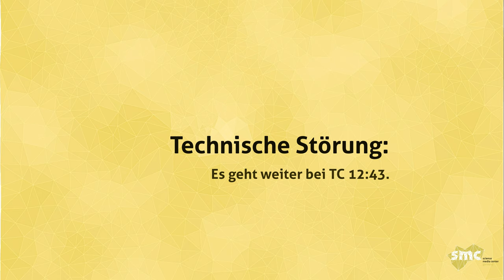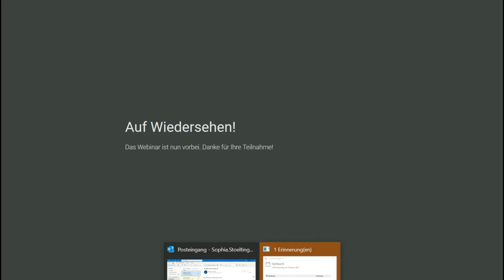Die nächste Generation der Impfstoffe gegen SARS-CoV-2 – Woran arbeiten Hersteller und Forschende?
Aufgrund von technischen Problemen gibt es im Video von Minute 08:43​ bis 12:43​ eine längere Unterbrechung. Wir bitten die Unannehmlichkeiten zu entschuldigen.
Wie könnten Impfstoffe gegen SARS-CoV-2 auch gegen künftige Virusvarianten wirksam bleiben? Das ist eine hochrelevante Frage, der sich Forschende, Pharmafirmen und Zulassungsbehörden derzeit stellen.
Forschende und erste Pharmafirmen passen einige der wirksamen Impfstoffe derzeit bereits an die neu auftretenden Mutationen an beziehungsweise entwickeln neue Vakzine, die einer fortlaufenden Virusevolution besser standhalten sollen. Die europäische Arzneimittelbehörte EMA hat als Reaktion auf die zu erwartenden Entwicklungen angekündigt, ein Schnellverfahren für bereits zugelassene Impfstoffe, die an Virusmutationen angepasst werden, einzuleiten.
Wie gehen die Forschenden bei mRNA- und Vektor-Impfstoffen dabei vor? In welchem Tempo und mit welchen Impfstoffstrategien begegnen Pharmafirmen dem drohenden Risiko? Was wissen sie über den Impfschutz gegenüber neuen Virusvarianten?
Diese und weitere Fragen beantworteten eine Expertin und Experten bei einem virtuellen Press Briefing.

Eingeladene Expertin und Experten:
Prof. Dr. Marylyn Addo
Leiterin der Sektion Infektiologie am Zentrum für Innere Medizin, Universitätsklinikum Hamburg-Eppendorf (UKE)

Prof. Dr. Klaus Cichutek
Präsident des Paul-Ehrlich-Instituts – Bundesinstitut für Impfstoffe und biomedizinische Arzneimittel (PEI), Langen

Prof. Dr. Uğur Şahin
Vorstandsvorsitzender BioNTech, Mainz

Übersicht:
[00:00:00​] Begrüßung
[00:02:23​] Wie passt sich die Impfstoff-Forschung an die Virusvarianten an?
[00:05:44​] Wie lange dauert eine Anpassung des Impfstoffs?
[00:08:13​] Technische Störung
[00:12:45​] Aktueller Stand der Impfstoff-Entwicklung im Labor
[00:18:10​] Wann wird ein Impfstoffwechsel entschieden?
[00:24:41​] Zulassungsanforderungen für angepasste Impfstoffe
[00:28:21​] Wann werden neue Impfstoffe zugelassen?
[00:32:43​] Sind Studien zu Impfstoff-Kombinationen in DE geplant?
[00:34:14​] Bleibt es bei einem Zulassungsverfahren über die EMA?
[00:35:57​] mRNA-Impfstoffe als Boost eines anderen Impfstoffs verwendbar?
[00:40:34​] Könnten mRNA- & Vektorimpfstoffe miteinander kombiniert werden?
[00:41:39​] Gibt es Konzepte zu einem universellen Impfstoff?
[00:46:44​] Wie können Vektorimpfstoffe angepasst werden?
[00:48:41​] Könnten Immunreaktionen gegen die Lipidkörper entstehen?
[00:49:42​] Welche Strategien verfolgt BioNTech zukünftig?
[00:51:45​] Sollten sich Schwangere impfen lassen?
[00:54:34​] Zweite Dosis verzögern, um mehr Personen zu impfen?
[00:56:56​] Ist eine vereinfachte Zulassung für z.B. Curevac möglich?
[00:57:36​] Einschätzung der Studiendaten aus UK & Israel
[01:02:34​] Sind Nasal-Impfstoffe effektiver & leichter anwendbar?
[01:04:26​] An welche alternativen Konzepte wird geforscht?
[01:06:22​] Könnte Novavax-Vaccin risikoärmer für Schwangere & Kinder sein?
[01:08:00​] Wie werden wir mit SARS-CoV-2 zukünftig umgehen?
[01:10:10​] Verabschiedung